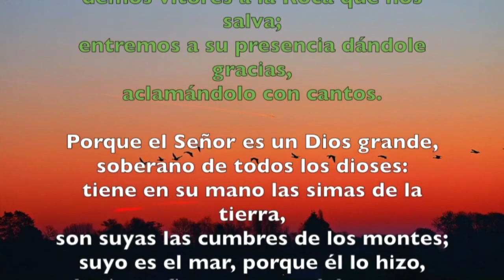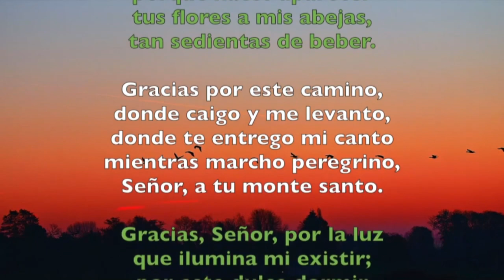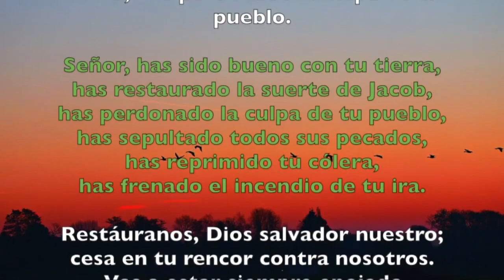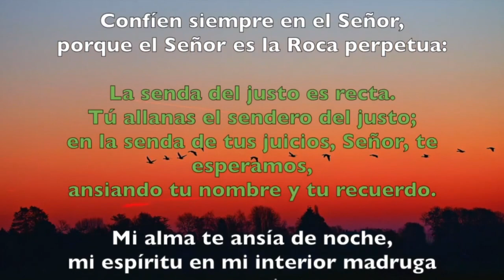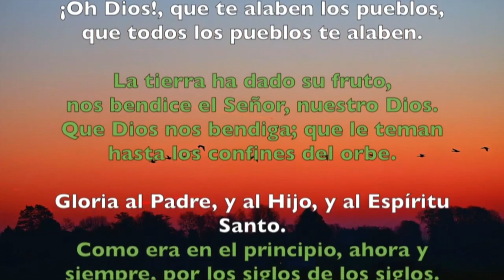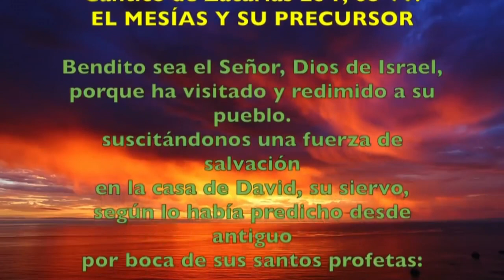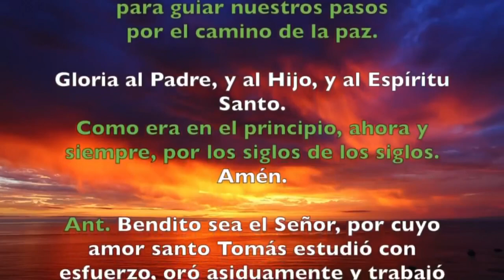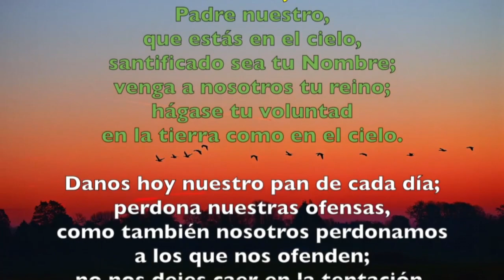Oración de la mañana (Laudes) MARTES 28 DE ENERO 2020 | Padre Sam | Producción Crisol